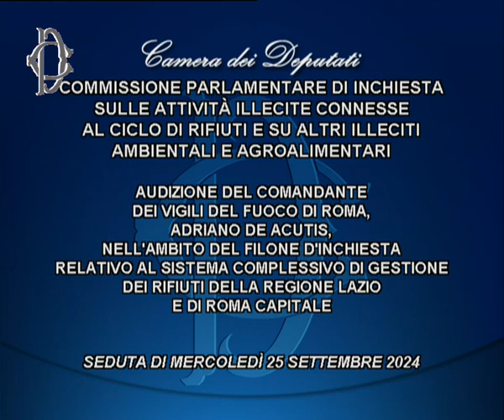Merc 25 Settembre 2024 ore 13:00 ​Gestione rifiuti Lazio e Roma, audizione De Acutis, Vigili fuoco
Al termine delle votazioni antimerdiane nelle Aule di Senato e Camera, presso l'Aula del II piano di Palazzo San Macuto, la Commissione parlamentare di inchiesta sulle attività illecite connesse al ciclo dei rifiuti e su altri illeciti ambientali e agroalimentari ha svolto l'audizione del Comandante dei Vigili del fuoco di Roma, Adriano De Acutis, nell’ambito del filone d’inchiesta relativo al sistema complessivo di gestione dei rifiuti della Regione Lazio e di Roma Capitale.